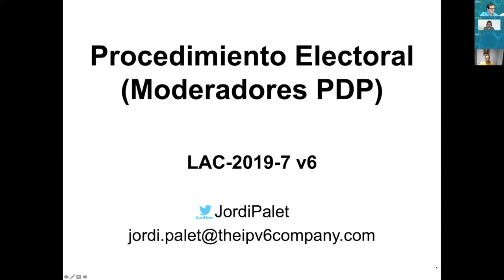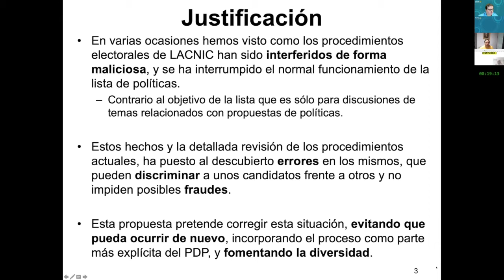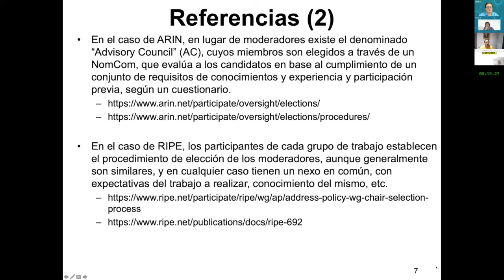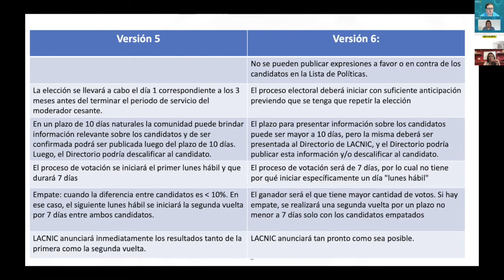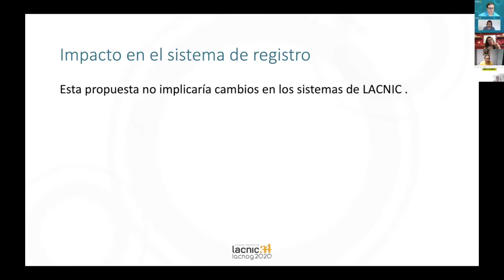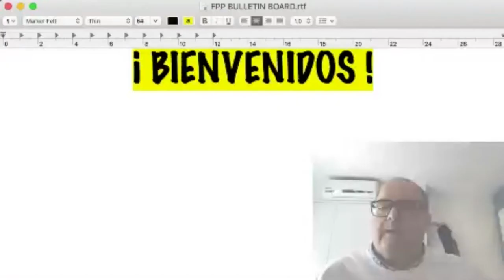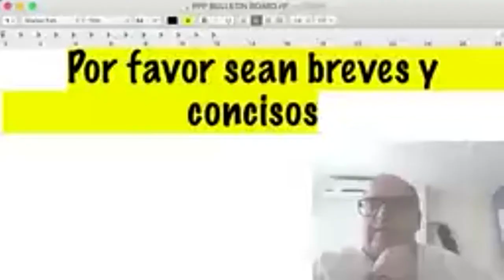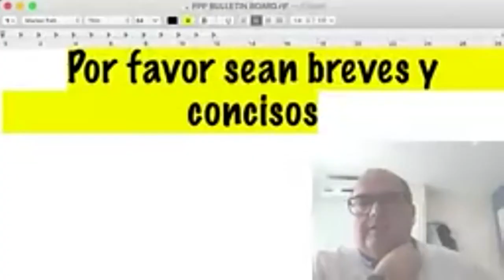LAC 2019 7: Procedimiento Electoral - Moderadores PDP